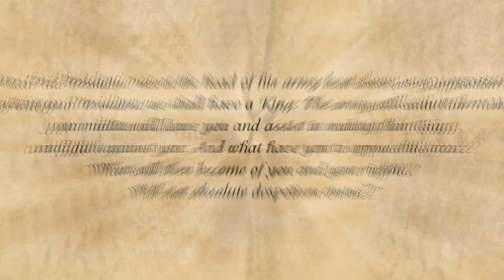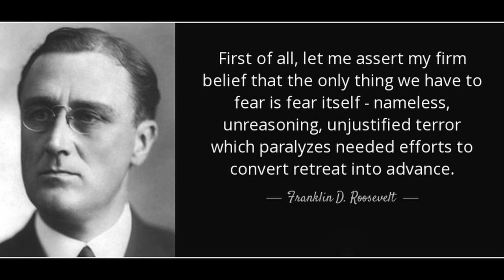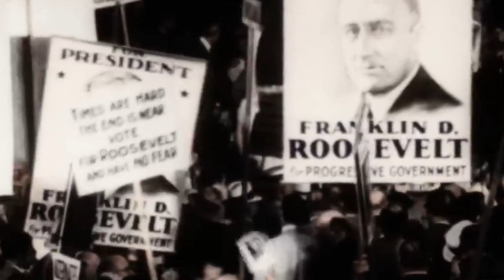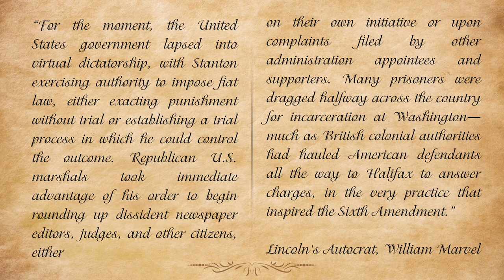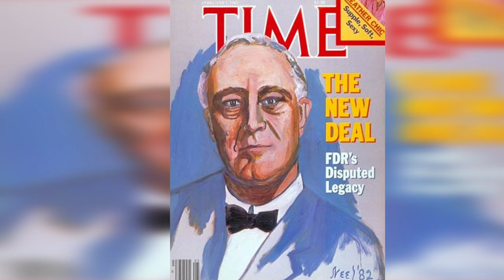How close has the USA come to having a dictator?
Some would say Trump represents a risk of tipping the USA towards a dictatorship, but this is not the first time that people have worried a president or those close to them would bring democracy down.